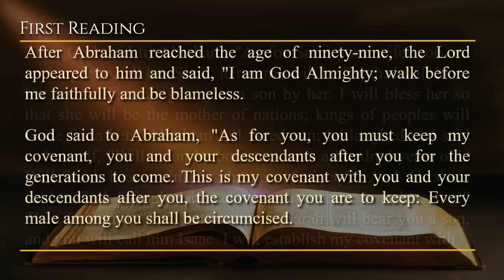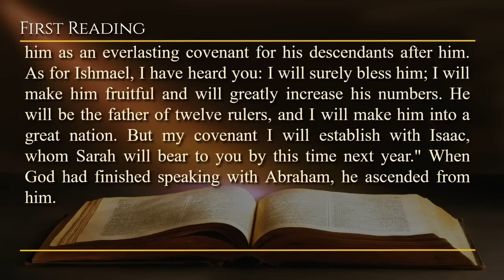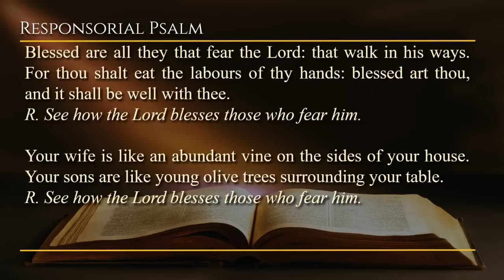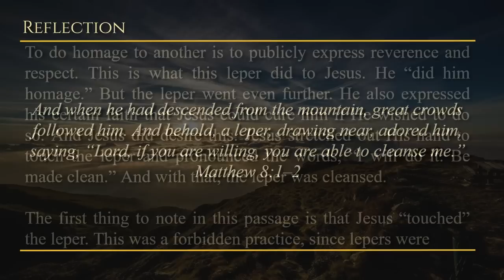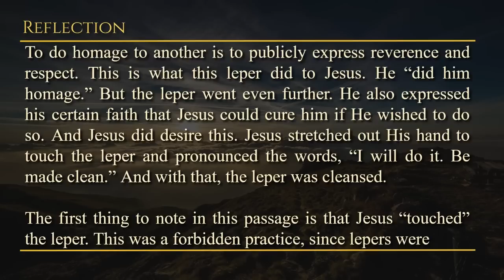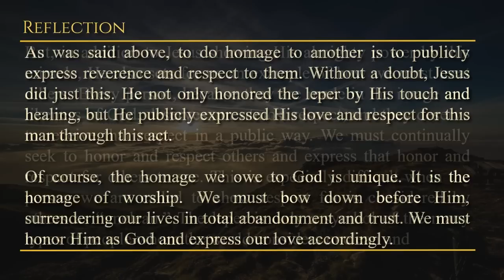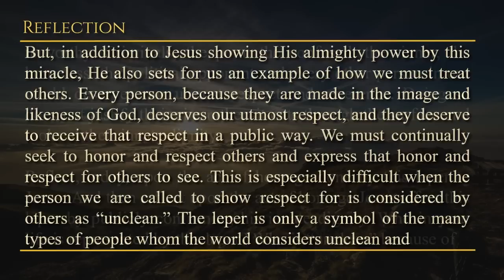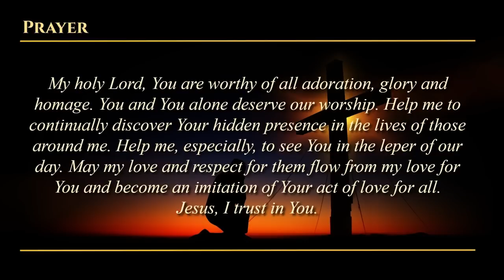Today's Catholic Mass Readings & Gospel Reflection - Friday, June 30, 2023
Reading 1: Gn 17:1, 9-10, 15-22
Resp: Ps 128:1-2, 3, 4-5

Friday of the Twelfth Week in Ordinary Time
Lectionary: 375

After Abraham reached the age of ninety-nine, the Lord appeared to him and said, "I am God Almighty; walk before me faithfully and be blameless.

God said to Abraham, "As for you, you must keep my covenant, you and your descendants after you for the generations to come. This is my covenant with you and your descendants after you, the covenant you are to keep: Every male among you shall be circumcised.

Then God said to Abraham, "As for Sarai your wife, you are no longer to call her Sarai; her name will be Sarah. I will bless her and will surely give you a son by her. I will bless her so that she will be the mother of nations; kings of peoples will come from her." Abraham fell facedown; he laughed and said to himself, "Will a son be born to a man a hundred years old? Will Sarah bear a child at the age of ninety?" And Abraham said to God, "If only Ishmael might live under your blessing!" Then God said, "Yes, but your wife Sarah will bear you a son, and you will call him Isaac. I will establish my covenant with him as an everlasting covenant for his descendants after him. As for Ishmael, I have heard you: I will surely bless him; I will make him fruitful and will greatly increase his numbers. He will be the father of twelve rulers, and I will make him into a great nation. But my covenant I will establish with Isaac, whom Sarah will bear to you by this time next year." When God had finished speaking with Abraham, he ascended from him.

Response: See how the Lord blesses those who fear him.

Blessed are all they that fear the Lord: that walk in his ways. For thou shalt eat the labours of thy hands: blessed art thou, and it shall be well with thee.
R. See how the Lord blesses those who fear him.

Your wife is like an abundant vine on the sides of your house. Your sons are like young olive trees surrounding your table.

Behold, thus shall the man be blessed that feareth the Lord. May the Lord bless thee out of Sion: and mayest thou see the good things of Jerusalem all the days of thy life.

Alleluia: Mt 8:17
R. Alleluia, alleluia.
Christ took our infirmities, and
he carried away our diseases.”

And when he had descended from the mountain, great crowds followed him. And behold, a leper, drawing near, adored him, saying, "Lord, if you are willing, you are able to cleanse me." And Jesus, extending his hand, touched him, saying: "I am willing. Be cleansed." And immediately his leprosy was cleansed. And Jesus said to him: "See to it that you tell no one. But go, show yourself to the priest, and offer the gift that Moses instructed, as a testimony for them."